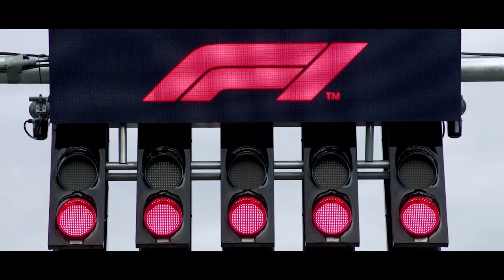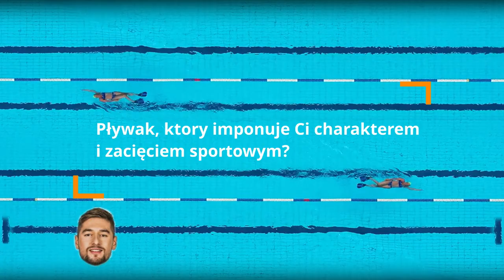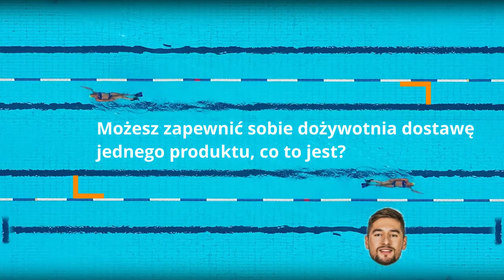W Wodzie Company - Płynę do brzegu - E10 - Filip Zaborowski - Olimpijczyk z Rio, finalista MŚ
"Płynę do brzegu" to seria wywiadów z ludźmi związanymi z wodą. W dziesiątym odcinku mamy przyjemność gościć Filipa Zaborowskiego. Olimpijczyka, medalistę Uniwersjady, Wojskowych Mistrzostw Świata oraz wielokrotnego Mistrza Polski w pływaniu. "Zabor" to specjalista w stylu dowolnym na dystansach 200,400,800 metrów.

Filip- zawodnik z niebywałym poczuciem humoru i dystansem do siebie. Charakteryzuje go lekkość w przywoływaniu wspomnień jakie zdążył nagromadzić podczas barwnej kariery sportowej i życiowej. Z kim najlepiej mu się trenuje, co robi w wolnym czasie, jakie ma słabości- tego dowiecie się w najnowszym odcinku!

Jeśli chcesz wiedzieć więcej o W Wodzie Company, zapraszamy na:
(ubrania dla pływaków, triatlonistów i ludzi związanych z wodą)